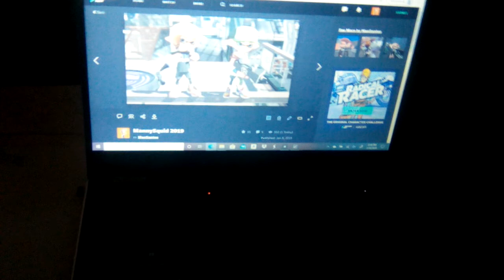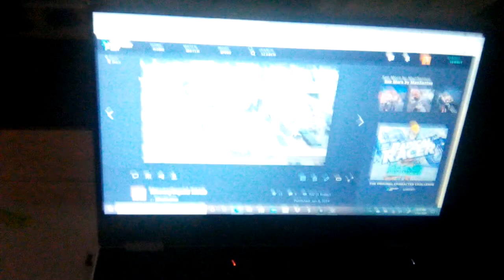Manny's New Laptop (3 new Topics coming soon)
I made a few mistakes speaking in this video. I am getting use to recording with my voice so don't judge me. Still, hope you enjoy this video.